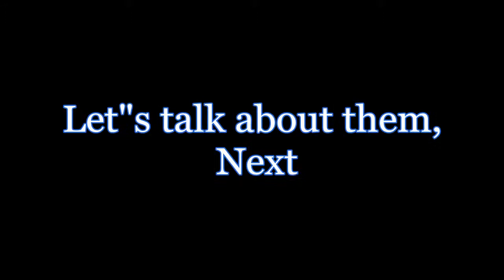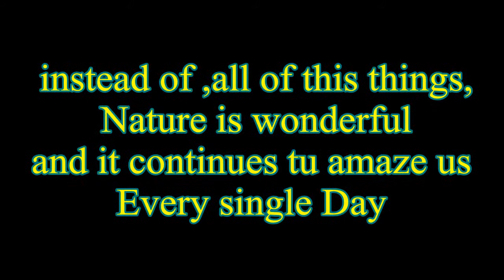Animals (Eng-Rus)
Video realizat pentru lectia de Geografie La comanda lui J!oriK